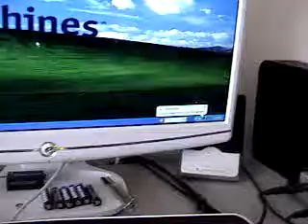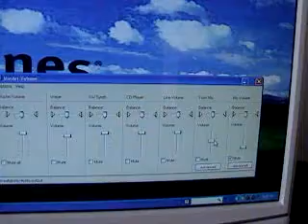Audio transfer from a recorder to a computer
This is a video on how to download your audio from your old recorder to your computer.